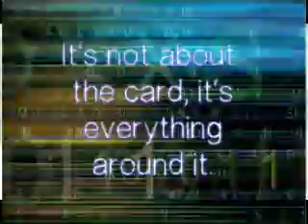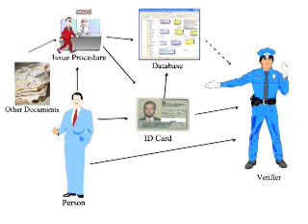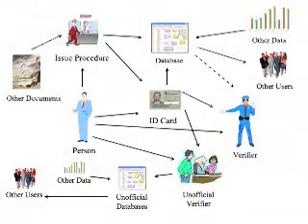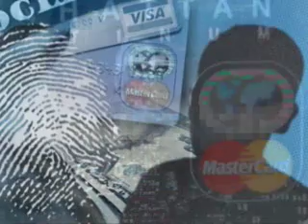Bruce Schneier on Identification & I.D. Security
Bruce Schneier is the chief security technology officer of BT. An internationally renowned security technologist, he is referred to by The Economist as a "security guru." He is the author of eight books, including the best sellers Beyond Fear: Thinking Sensibly about Security in an Uncertain World, Secrets and Lies, and Applied Cryptography, as well as hundreds of academic articles and papers, and the influential Blowfish and Twofish encryption algorithms. Best known as a refreshingly candid and lucid security critic and commentator, his influential newsletter "Crypto-Gram," and his blog "Schneier on Security," are read by over 250,000 people. He has testified before Congress on several occasions, and has served on several government technical committees. He is a prolific writer and lecturer, and his essays have been published in national and international publications. He is a frequent guest on television and radio, and is regularly quoted in the press on issues surrounding security and privacy.